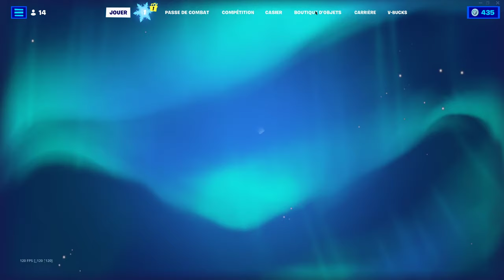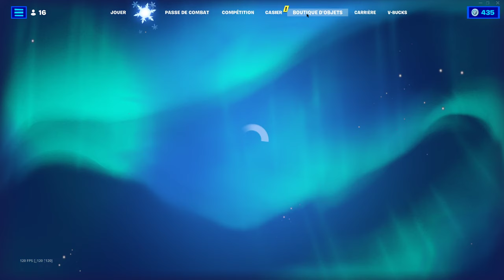L'emplacement de tous les cadeaux hivernaux gratuits sur Fortnite !